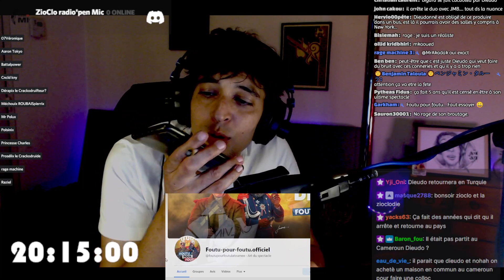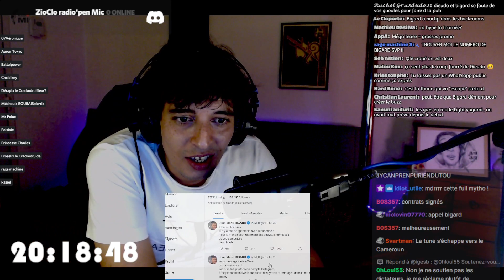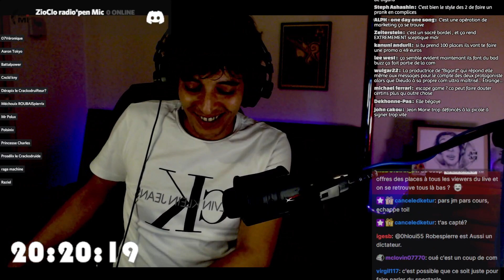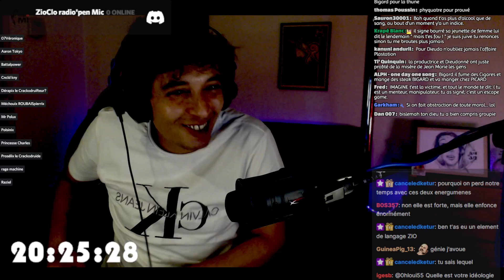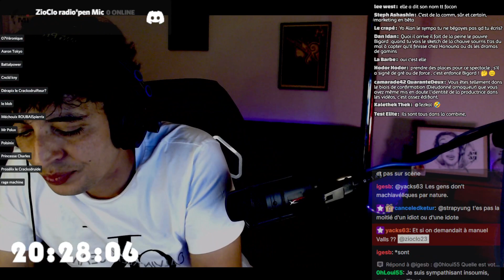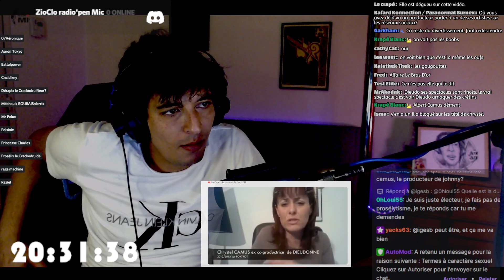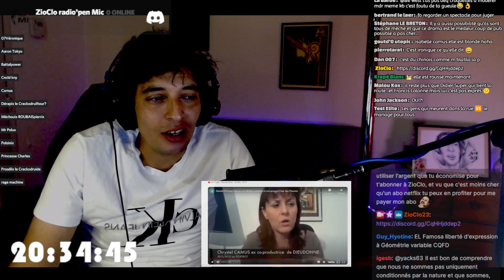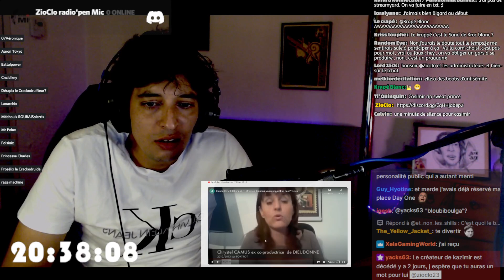[RDF]J'appel la "productrice" de Bigard ! Dieudo Bigard C foutu!